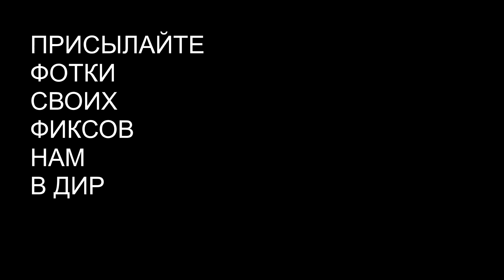Азбука фиксера. Основные термины Fixed Gear Байка.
Пару слов об основных терминах  Fixed Gear и не только. Слова которые нужно знать при посещении барахолок, вело магазинов ...да и просто для развития)))